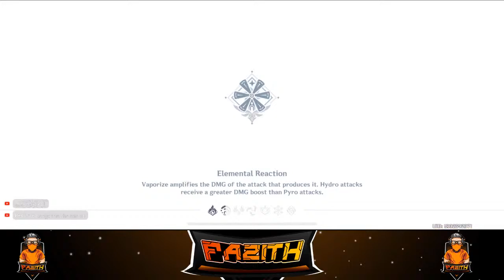OBTAINED KAEYA AND LISA | GENSHIN IMPACT GAMEPLAY #2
Hey Guys,
heart-pounding gaming content! 🎮 Immerse yourself in the adrenaline-fueled world of as we embark on epic journeys, conquer the battlegrounds, and celebrate the triumphs of intense gameplay.
FAZITH GAMING 🫶🫶🫶